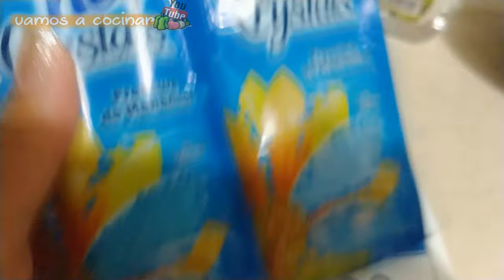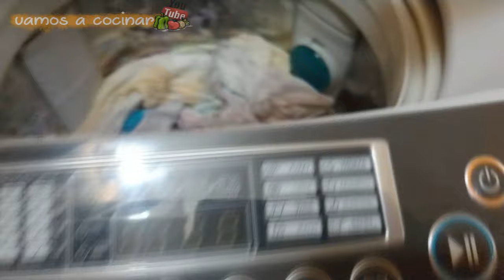SUAVIZANTE PARA ROPA CASERO MUY FÁCIL |Vamos a Cocinar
TE MUESTRO COMO PREPARAR UN SUAVIZANTE DE TELAS DE UNA FORMA FÁCIL Y PASO A PASO.

LOS INGREDIENTES QUE UTILICÉ
1 TAZA DE ACONDICIONADOR PARA CABELLO
1 TAZA DE VINAGRE BLANCO
150 GRAMOS DE BICARBONATO DE SODIO
2  LITROS DE AGUA
50 GRAMOS DE POTENCIADOR  DE FRAGANCIA PARA ROPA
O ESENCIA AL GUSTO.

TE INVITO A VISITAR ESTOS CANALES.